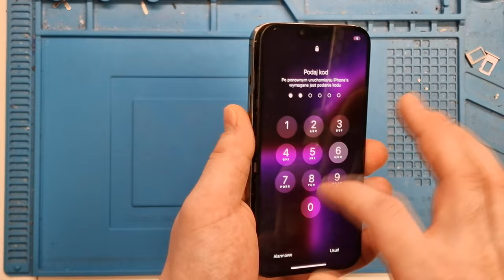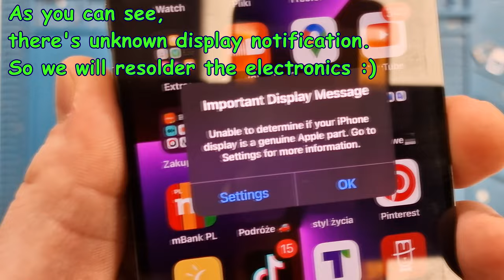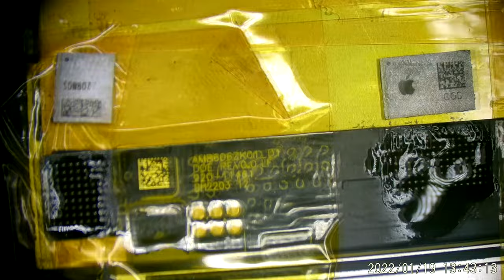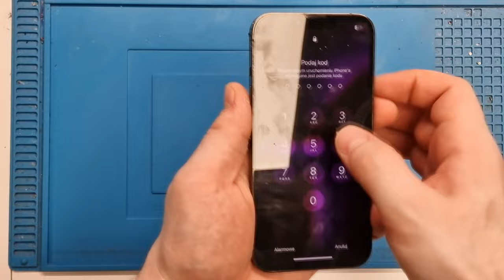🔧iPhone 13 & 14 Pro Screen repair (IC swap) + back replacement 4K video⚙️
Zero display error notification after this operation 😊
Back glass changed on the occasion 😄
Welcome!

Any questions? Ask in comment ☟☟☟

Comment if You have a questions 😊